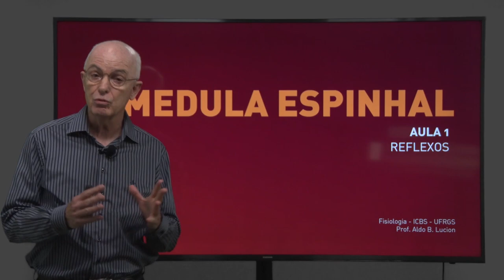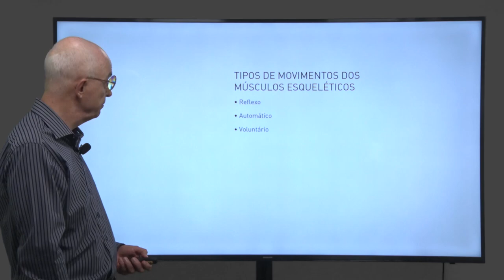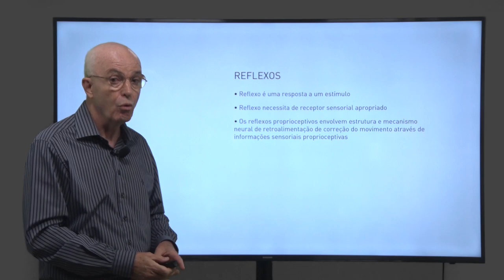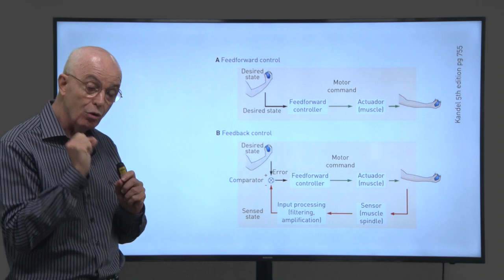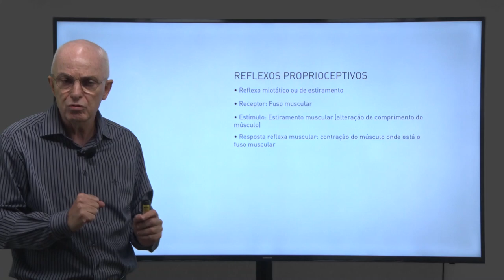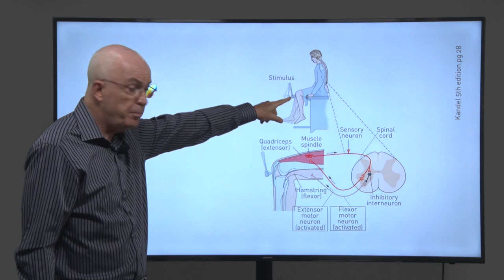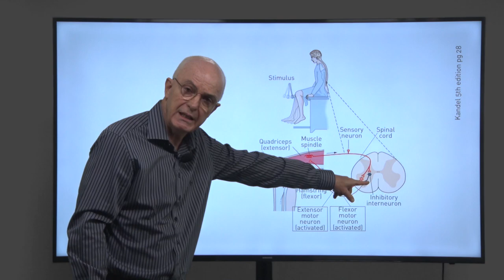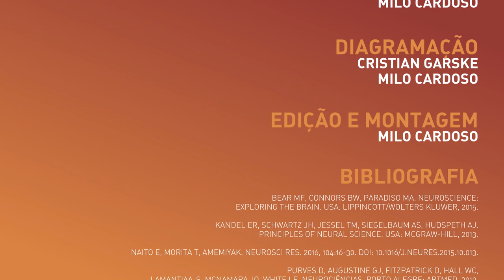Medula Espinhal, Aula 1 | Neurociência Integrativa: Reflexos e Locomoção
00:00 Introdução
01:19 Tipos de Movimento
03:48 Reflexos
09:11 Reflexos Proprioceptivos
16:07 Resumo da Aula